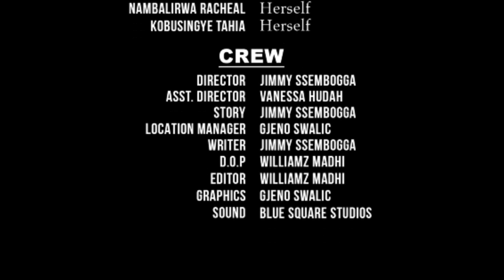(Bukalubye!! Katalina Ali Mumaziga, Kitaawe Akubiddwa😂) Katalina Comedy Sn2 Ep 74